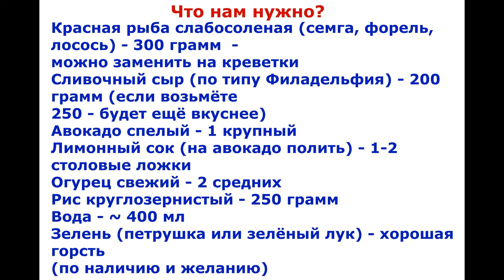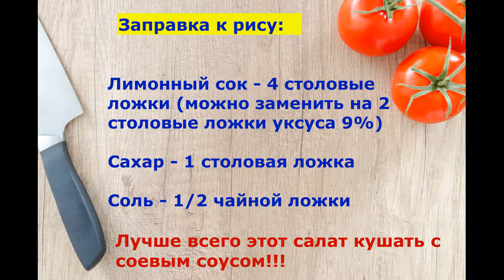От настоящих не отличить! Салат Филадельфия или Ленивые Суши! Салат на Праздник!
Здравствуйте!
Сегодня предлагаю Вам рецепт очень вкусного и по-настоящему праздничного салата, который можно назвать Ленивые суши.
В нем красная рыбка, рис как на суши, сливочный сыр, огурчик и авокадо - ну чем не суши, но намного быстрее...
и кушать такой салат лучше всего с соевым соусом, а если ещё добавить имбирь и васаби - зачем те суши))) очень вкусно, красиво и празднично. Кстати, красную рыбку можно заменить на креветки и тоже будет невероятно вкусно.
Приготовьте этот салатик и украсьте свой стол!!!
Что нам нужно?

Красная рыба слабосоленая (семга, форель, лосось) - 300 грамм  -
можно заменить на креветки
Сливочный сыр (по типу Филадельфия) - 200 грамм (если возьмёте
250 - будет ещё вкуснее)
Авокадо спелый - 1 крупный
Лимонный сок (на авокадо полить) - 1-2 столовые ложки
Огурец свежий - 2 средних
Рис круглозернистый - 250 грамм
Вода - ~ 400 мл
Зелень (петрушка или зелёный лук) - хорошая горсть
(по наличию и желанию)

Заправка к рису:

Лимонный сок - 4 столовые ложки (можно заменить на 2 столовые ложки уксуса 9%)

Лучше всего этот салат кушать с соевым соусом!!!
Спасибо, что досмотрели видео до конца!)))
Спасибо Вам!!!
Lazy sushi salad !!!

Lightly salted red fish (salmon, trout, salmon) - 300 grams can be replaced with shrimps
Cream cheese (like Philadelphia) - 200 grams (if you take 250, it will be even tastier)
Ripe avocado - 1 large
Lemon juice (pour over avocado) - 1-2 tbsp
Fresh cucumber - 2 medium
Round grain rice - 250 grams
Greens (parsley or green onions) - a good handful (if available and desired)

Rice dressing
Lemon juice - 4 tbsp (can be substituted for 2 tbsp of vinegar 9%)

It is best to eat this salad with soy sauce !!!